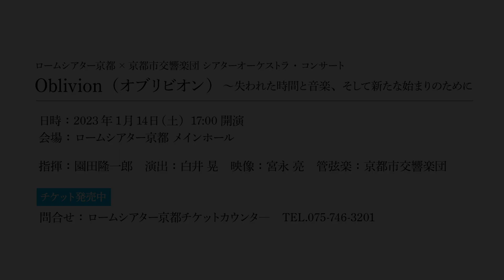【演出・白井晃コメント】ロームシアター京都×京都市交響楽団 シアターオーケストラ・コンサートOblivion（オブリビオン）～失われた時間と音楽、そして新たな始まりのために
ロームシアター京都×京都市交響楽団 シアターオーケストラ・コンサート
Oblivion (オブリビオン) ～失われた時間と音楽、そして新たな始まりのために

日時：2023年1月14日㈯　17:00開演/16:15開場
※終演後に白井晃によるアフタートークを予定しています
会場：メインホール

■出演・スタッフ
指揮：園田隆一郎、演出：白井 晃、映像：宮永 亮、管弦楽：京都市交響楽団

■曲目
J.シュトラウスⅡ世：ワルツ 美しく青きドナウ
ベートーヴェン：交響曲第7番より第3楽章
ハイドン：交響曲第45番  告別 より第4楽章
ベートーヴェン：大フーガ  弦楽合奏版
プロコフィエフ：バレエ組曲 ロメオとジュリエット より抜粋
ホルスト：組曲 惑星 より 金星
ラヴェル：ボレロ

全席指定/S席6,000円、A席5,000円、B席3,000円
ユース（25歳以下）S席3,000円、18歳以下S席2,000円
中学生ファーストシート （特別招待）＊
＊先着100席・劇場オンラインチケットおよびチケットカウンターのみ取扱